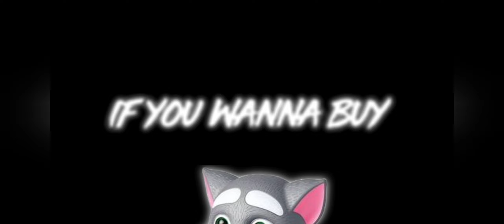Hank are Play with all Animals - New Game - My Talking Hank: Islands - part 6 GAMEPLAY 4U